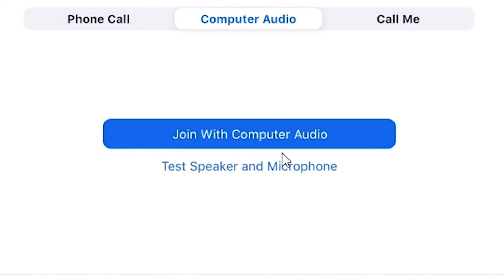Galileo Celestial Dragons EOY 2019-20